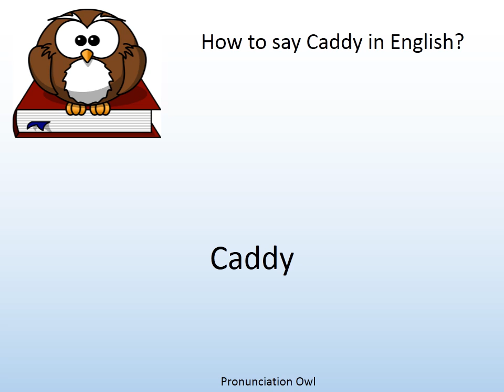How to say Caddy in English? - Pronunciation Owl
How to say Caddy in English? Learn the pronunciation of Caddy!